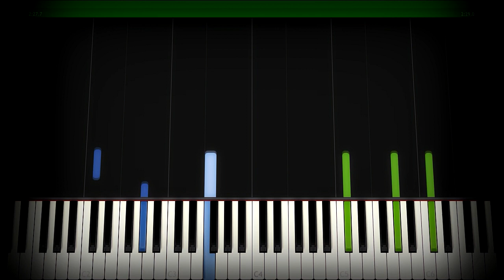Staflik a Spagetka Theme on Piano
Background music from "Štaflík a Špagetka" cartoon Czechoslovakia 1969
composer: Jaroslav Celba
[Cartoons about two doggies - Staflik and Spageta (Stepladder and Spaghetti)]

Štaflík a Špagetka
Стремянка и Макаронка
Psi żywot